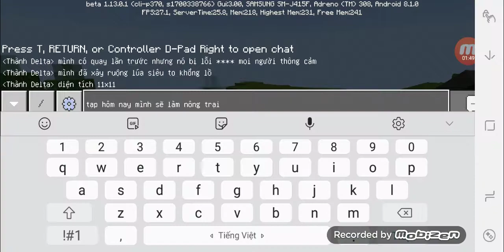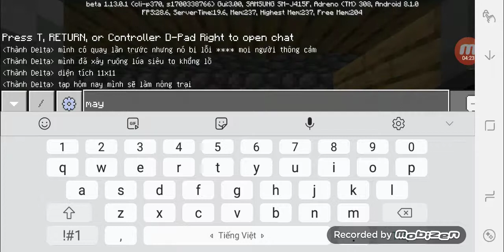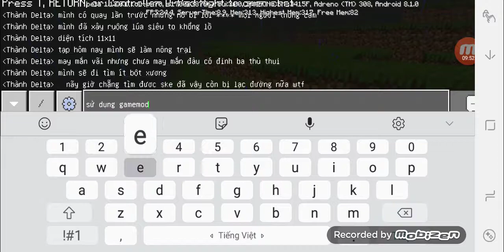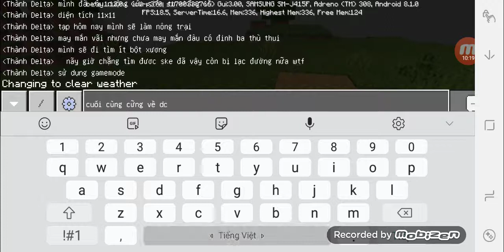Minecraft PE survival #3 1/2: Bị lạc đường chỉ vì bột xương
Dragon City: Hàng Tuần
Minecraft: Thứ 2, 4, 6
Fifa: Hàng Tuần ( 2 video mỗi ngày )

Nếu các bạn thấy video hay thì đừng quên để lại cho mình 1 Like và Subscriber nhé 👇 và các bạn đừng quên bấm chuông để theo dõi những video khác nhé🔔🔔🔔🔔🔔🔔

Yeah✋✋✋✋✋